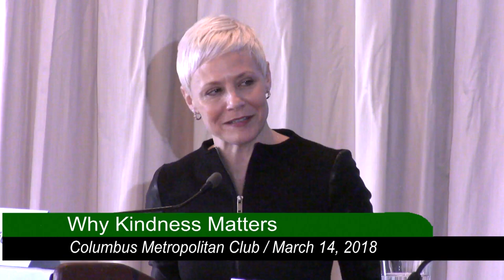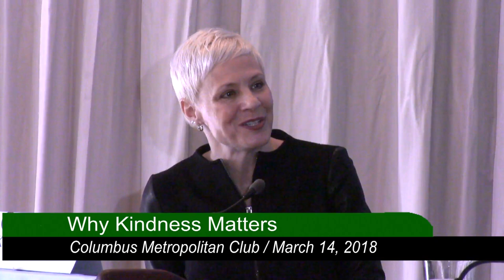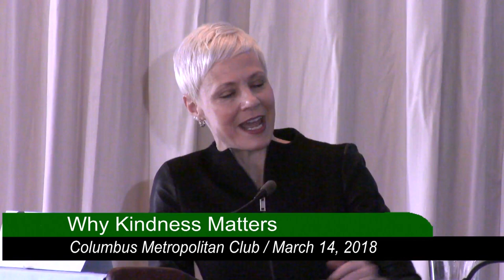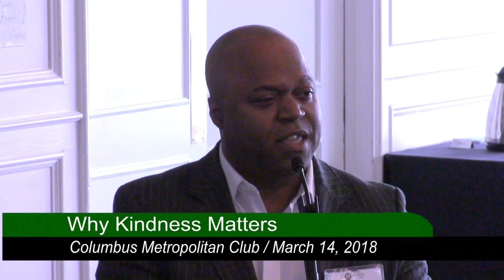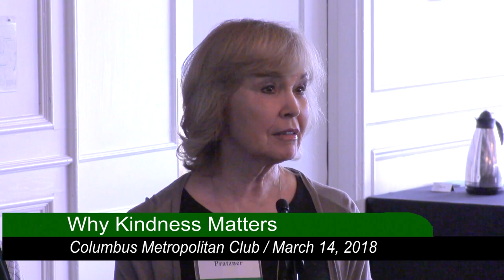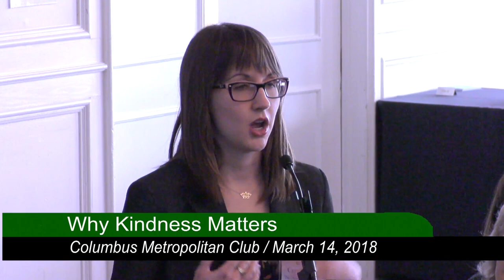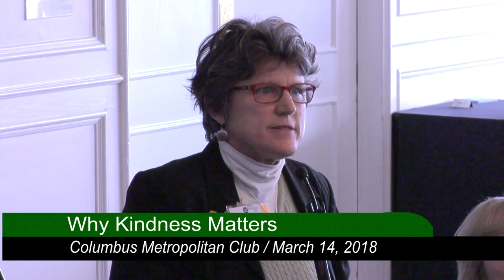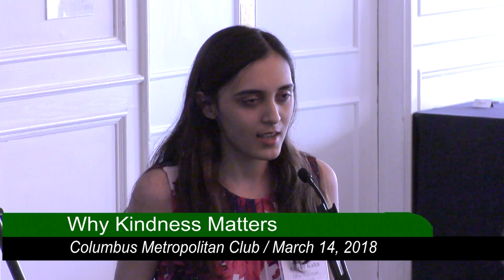Columbus Metropolitan Club: Why Kindness Matters.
The Columbus Ohio Metropolitan Club holds its weekly lunchtime meeting on March 14th, 2018.  This week's conversation: Why Kindness Matters.
For one person, or an entire community, kindness makes a better world. Featuring Kathy Krendl, president, Otterbein University; Rocky Grimes, Founder of Heart of Unlimited Boundaries; Dwight Smith, Chairman and CEO of Sophisticated Systems and founder of My Special Word;  with host Kelley Griesmer, SVP, The Columbus Foundation.